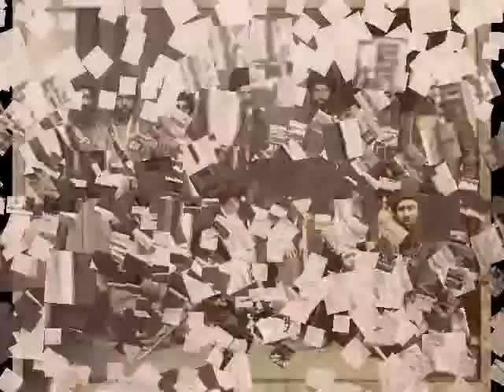Kandahar the Great.wmv